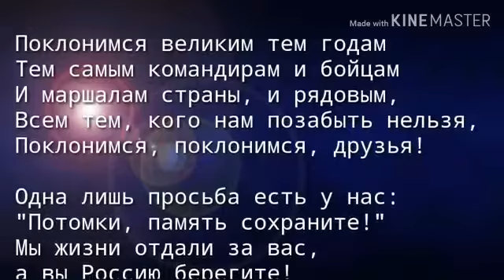Studio SDA приглашает на Праздничный концерт 8 мая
Дорогие друзья! Поздравляю всех с Праздником!
Ждём вас на Праздничном концерте 8 МАЯ в 19:00 в роскошном ресторане "Гладиатор".
Вас ждёт приятная, уютная, доброжелательная атмосфера, песни военных лет и зажигательная дискотека.
Выступление победителей, призёров "Музыкального ринга", артистов разного жанра Studio SDA и VIP гостей.
Билет 500 р. А ветеранам, пенсионерам, инвалидам и детям до 12 лет свободный вход в честь праздника!
А все, кто с билетами участвуют в розыгрыше "Приз Иссык-Куль 2019", это право на 3-х дневное проживание на 2 чел.
в мини-пансионате "Белый парус" на берегу красивейшего озера "Ыссык-Куль" в Кыргызстане.
Начало регистрации в 18:30
Спешите, VIP места ограничены!

Спасибо большое заранее, если можно ссылку пришлите, пожалуйста.

Вас приветствует концертное агенство "Studio SDA"